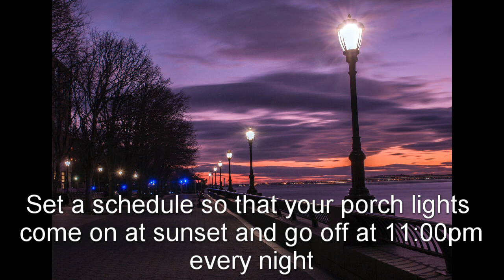Porch Lights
Set a schedule so that your porch lights come on at sunset and go off at 11:00pm every night.